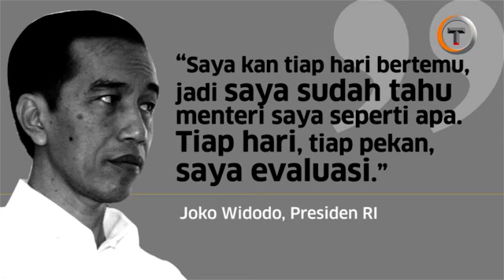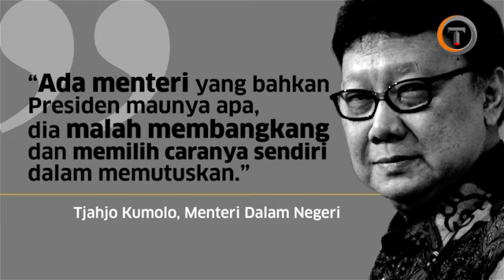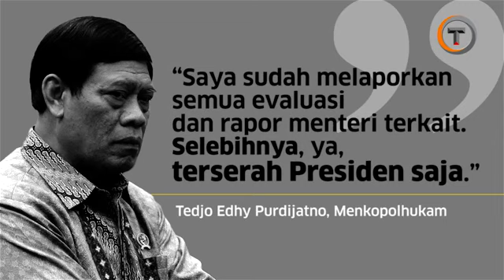Menteri-menteri yang Mendua dari Jokowi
Sebagian menteri Kabinet Kerja dituding lebih loyal kepada partai dibandingkan kepada Presiden Jokowi.